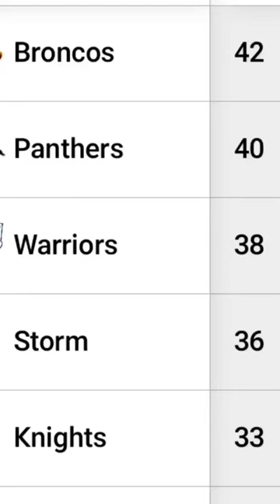I not a Bandwagon 🧡🖤 I go to for the tigers